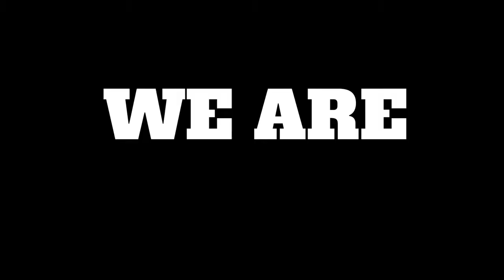Jackboy "Pressure" Official Video Review | Audio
In this episode of ENDS Podcast, Bazz reviewed the new single from Sniper Gang artist Jackboy.  As his recent label mate and long time friend Kodak Black began to do his prison bid, Jackboy will be set to lead the sniper gang camp to the championship.
Who is Jackboy?
Jackboy (1804 Jackboy) is an American rapper from Pompano Beach, Florida. He's signed to Kodak Black's Sniper Gang label. The two have collaborated on multiple projects, including 2017's “G to the A.” Jackboy's standout songs include “Grimace”, “B!
We Are The Voice Of The Culture